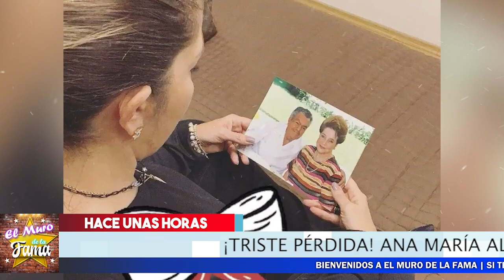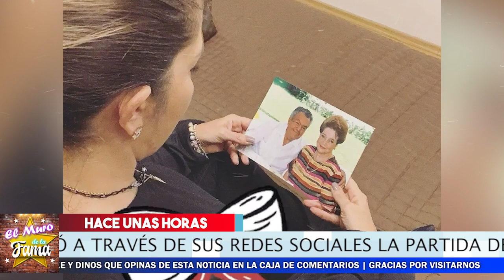🖤✝ ¡ 𝗥𝗘𝗩𝗘𝗟𝗔 𝗧𝗥𝗜𝗦𝗧𝗘 𝗡𝗢𝗧𝗜𝗖𝗜𝗔 Ana María Alvarado: Se Viste De luto 😭🔕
Asi recibio esta lamentable noticia Ana Maria Alvarado